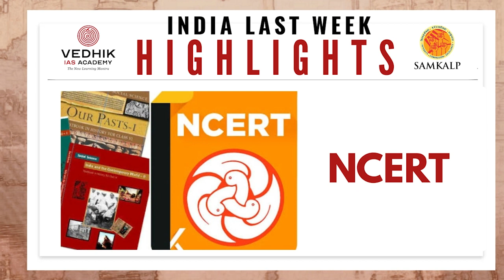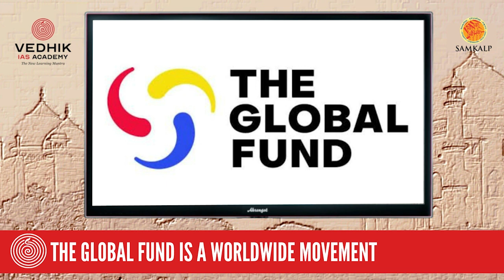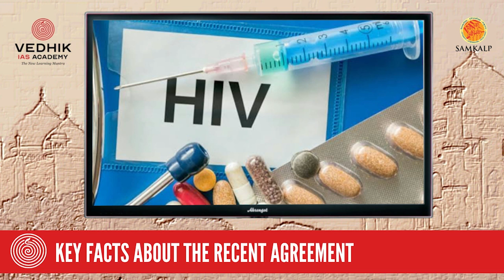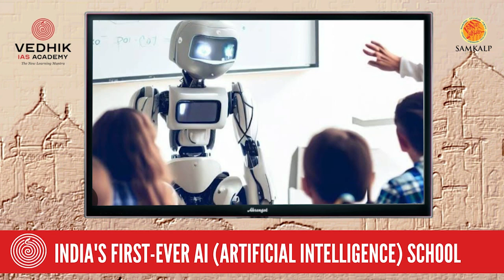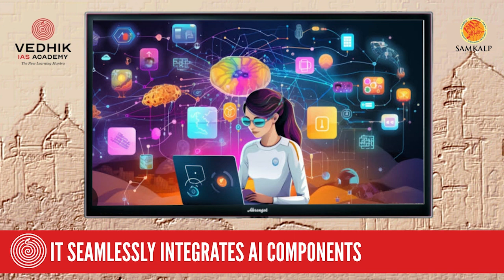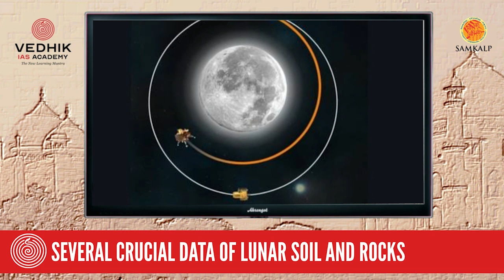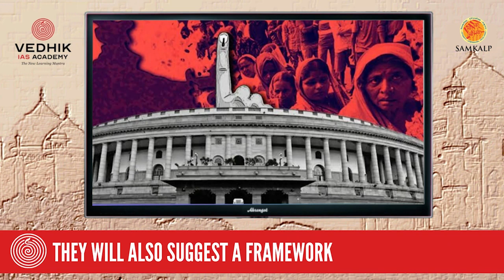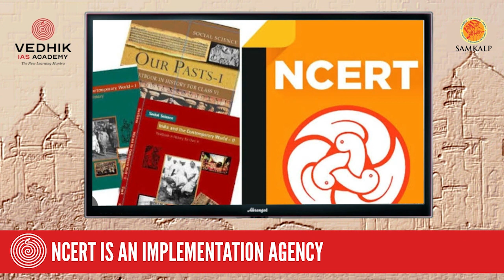INDIA LAST WEEK | 27 AUGUST 2023 - 02 SEPTEMBER 2023